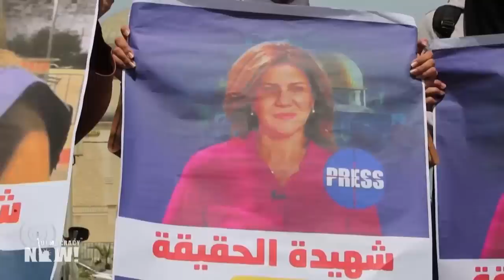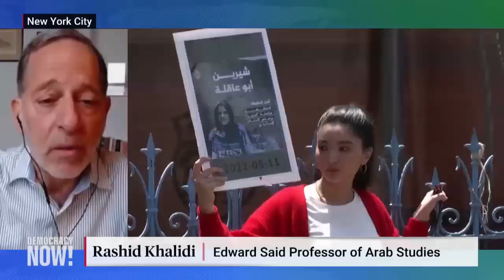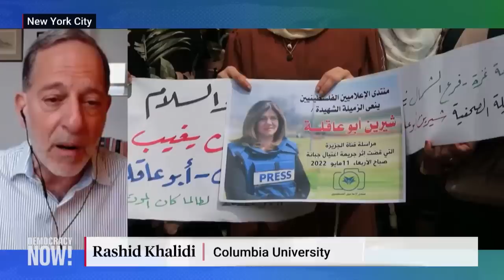Rashid Khalidi: Israel Systematically Targets Palestinian Journalists to Hide Reality of Occupation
Palestinians are holding a state funeral in Ramallah for Al Jazeera reporter Shireen Abu Akleh, a veteran journalist who was one of the best-known television journalists in Palestine and the Arab world. Abu Akleh, who was a U.S. citizen, was wearing a press uniform and covering an Israeli military raid in the occupied West Bank when she was fatally shot in the head on Wednesday. Israel initially claimed she may have been shot by a Palestinian gunman, but later said it was unclear who shot her, after witnesses, including other journalists, said she was shot dead by Israeli forces. "People are shocked all over Palestine, all over the Arab world, actually," says Rashid Khalidi, professor of modern Arab studies at Columbia University. Israel's "colonial army" has "systematically targeted" Palestinian journalists, says Khalidi. "It's really important to Israel that nobody see what's going on in the Occupied Territories."